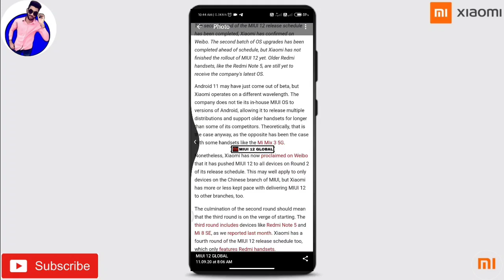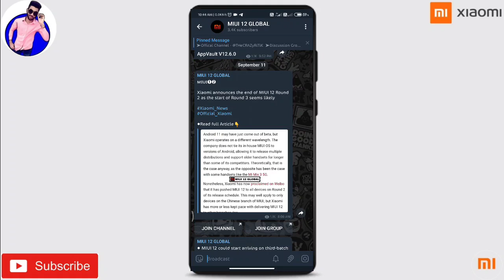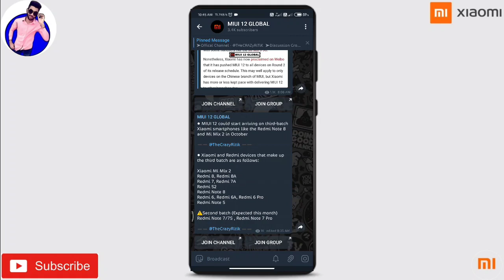MIUI 12 FOR REDMI NOTE 7 PRO CONFIRMED | WHEN 3RD BATCH DEVICES WILL GET MIUI 12? | WATCH FULL VIDEO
Hey, What's Up Guys! This Is Me RiTiK sharma From (THeCRAZyRiTiK) }

MIUI 12 FOR REDMI NOTE 7 PRO CONFIRMED | WHEN 3RD BATCH DEVICES WILL GET MIUI 12?

Redmi 7
Redmi 7A
Redmi 8
Redmi 8A
Redmi Note 8
Redmi 6

➥About this channel:  Dosto hmare channel pr aapko mobile updates provide kie jaate h, Xiaomi se related news aapko is channel pr provide ki jaati h, har trah ki MIUI updates is channel pr aapko dekhne ko mil jayenge, yaha pr aapko miui best Themes provide ki jaati h, har trah se Xiaomi updates aapko is channel pr provide krwaye jaate h